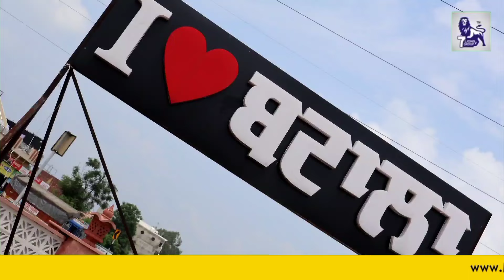BATALA 🔴 श्री गुरु नानक देव जी विवाह पूर्व की तैयारी शुरू || शुरू हुई सजावट 2024 Mela LON NEWS